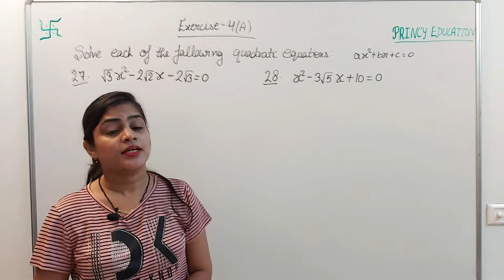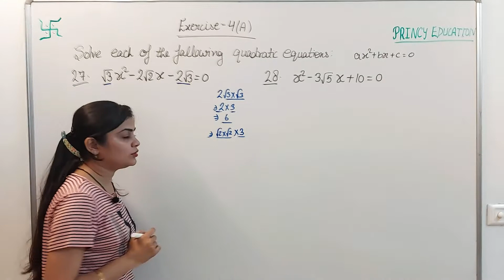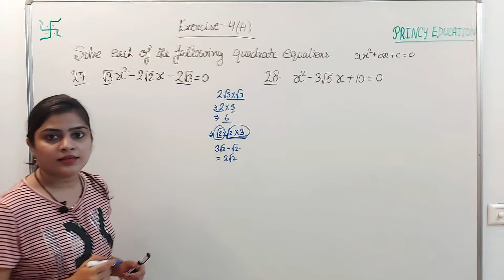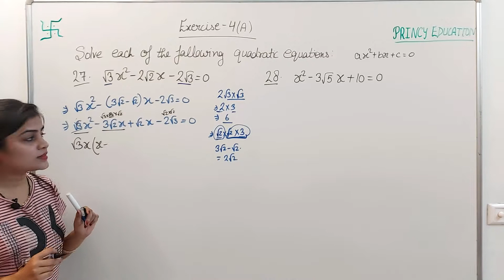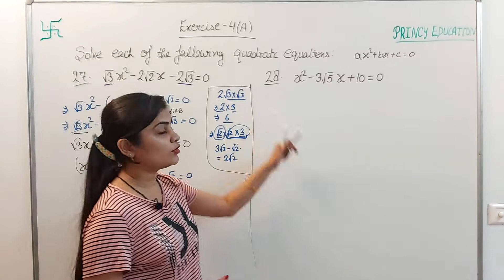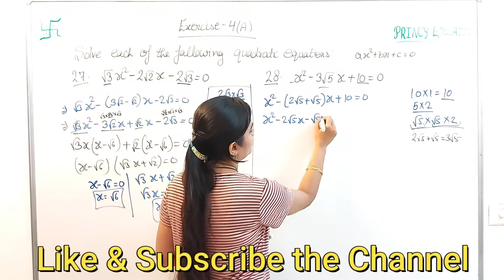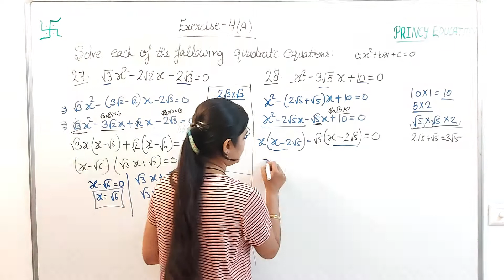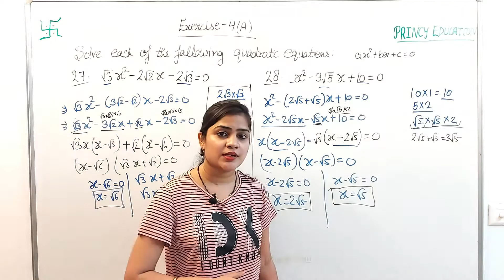RS Aggarwal class 10 ex 4a q 27,28 page no 182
In this video, We are proving "RS Aggarwal class 10 ex 4a q 27,28 page no 182